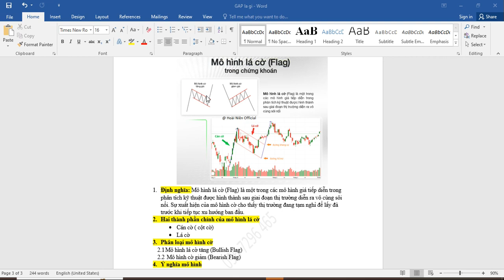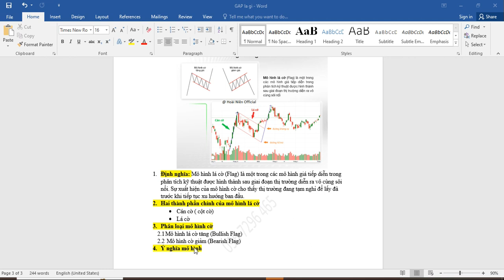Mô hình lá cờ ( Flag) trong phân tích kĩ thuật đầu tư chứng khoán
SĐT em :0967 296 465 - Hoài Niên

ID : BBJ4 tên Trương Thị Hoài Niên - CN Hồ Chí Minh

Tên kênh tiktok: hoainien_chungkhoan

Chứng khoán
Đầu tư